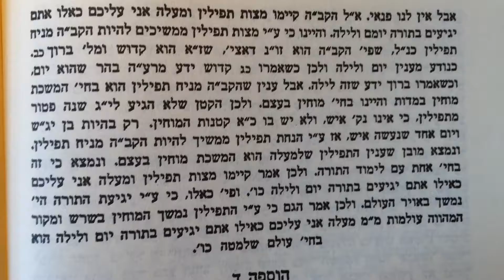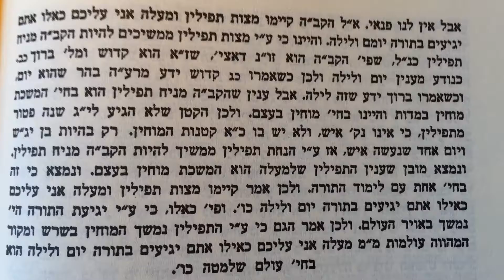The Bar Mitzvah Mamar C - איתא במדרש תילים - Third Paragraph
The Bar Mitzvah Mamar
קונטרס נט
קונטרס חג הגאולה יב–יג תמוז ה׳תש׳׳ח
מאמר מתרנ׳׳ג
מאדמו׳׳ר הרש׳׳ב ואדמו׳׳ר יוסף יצחק
Shiur in English, To help in memorizing for the Bar Mitzvah
Third Paragraph